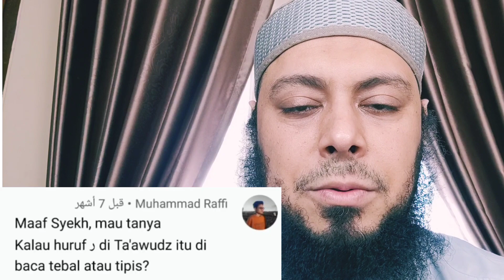Huruf Ra' "ر" Di isti'azhah Tebal Atau Tipis?